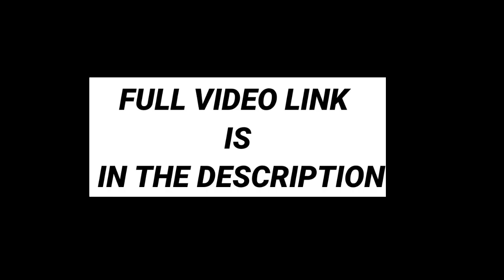APOSTATE PROPHET REFUTED | APUSS ( THE REAL HUMILIATION FOR "HIMSELF" )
MORE VIDEO'S LIKE THIS ;-

BEST SHORT VIDEO'S ;-